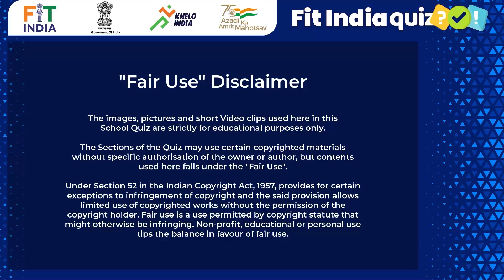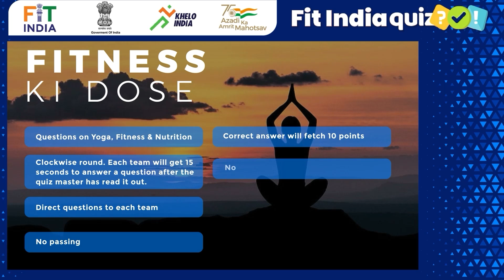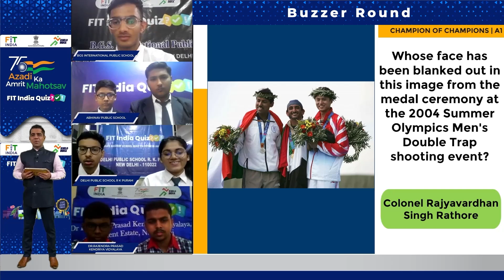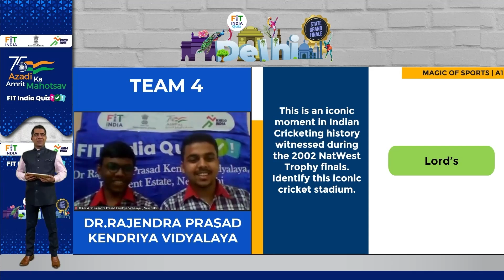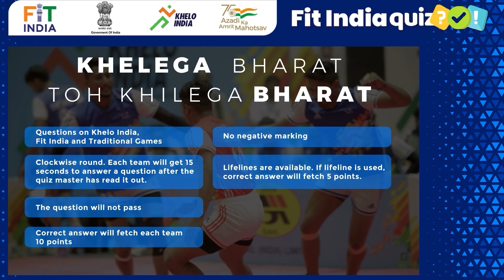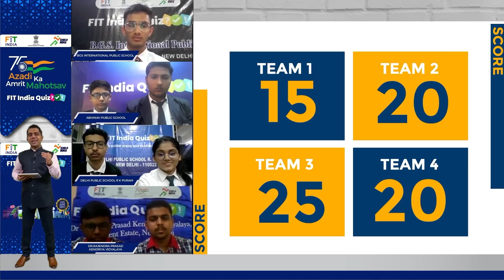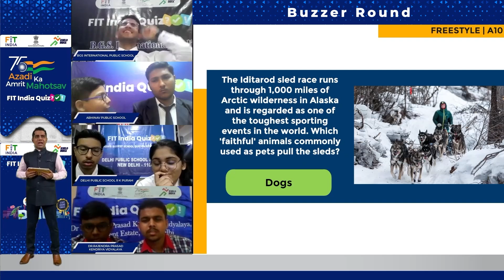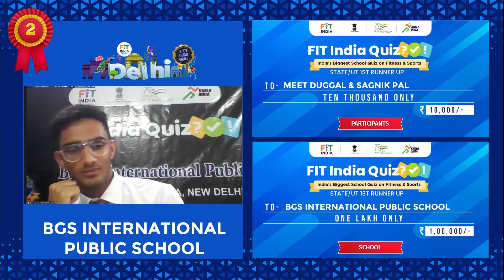Fit India Quiz State Final I Delhi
Watch the teams from Delhi fight for the title of State Champion and to win the cash prize of Rs.2.75 Lacs. Show them your love & Support in the comment section below.